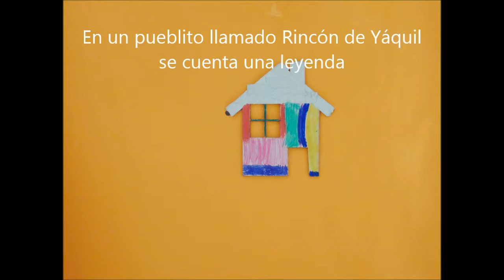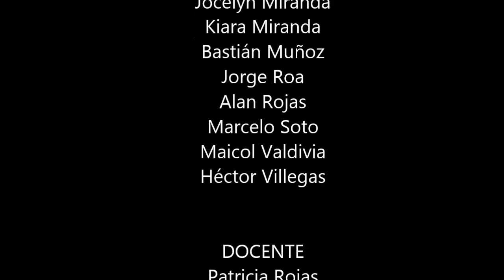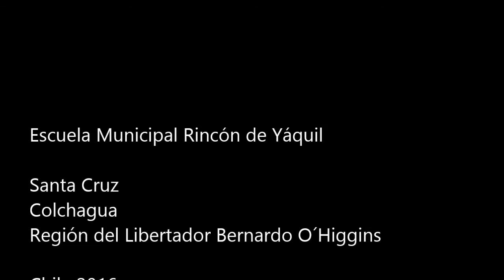Leyenda "La Piedra del Diablo"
Escuela Municipal Rincón de Yáquil

Santa Cruz
Colchagua
Región del Libertador Bernardo O´Higgins
Chile 2016